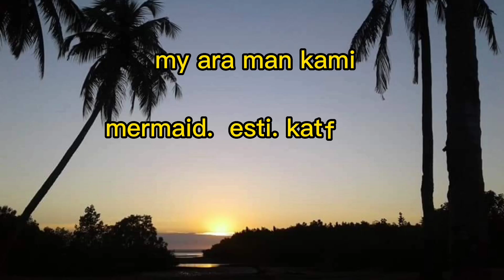proud place. isla nabuswang ❤️❤️❤️❤️